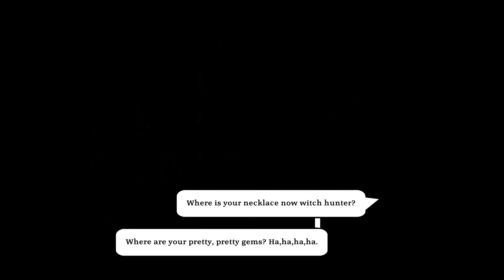Let's Play Gabriel Knight Sins of the Fathers 20th Anniversary Edition Ep 10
Zombies brrrr

Experience one of adventure gaming’s most stunning masterpieces all over again in this blockbuster retelling of the award-winning 1993 murder-mystery, which adds all-new puzzles, scenes, and HD graphics!

Blending the best of yesterday and today, it re imagines the 1993 original, voted one of the greatest games of all time, for an entirely new generation of fans. As struggling author and bookstore owner Gabriel Knight, you will investigate a series of savage ritual killings in New Orleans and their connection to voodoo’s sinister mysteries.

The deeper you dive into master storyteller Jane Jensen’s tale of terror and suspense, the closer you’ll come to discovering the secrets of Gabriel’s family history–and unfolding his destiny.

    Relive one of gaming’s greatest adventures of all-time: Adventure Gamers' 20 Best Adventure Games, Computer Gaming World's Adventure Game of the Year 1994, and Honorable Mention in The A.V. Club's Top 100 Games of All-Time